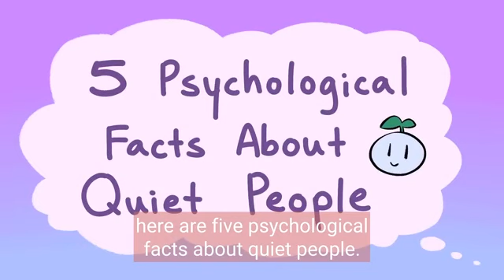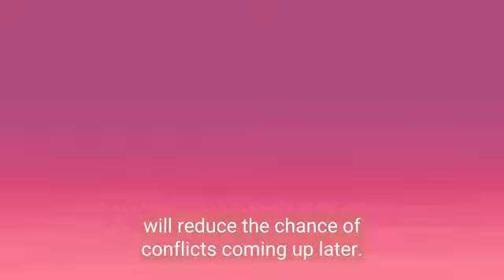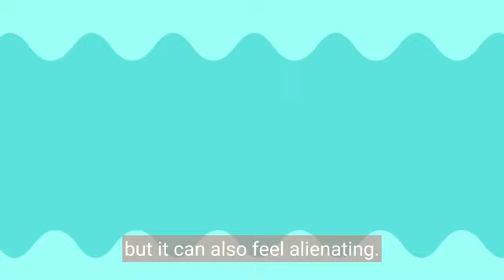psychological facts, facts